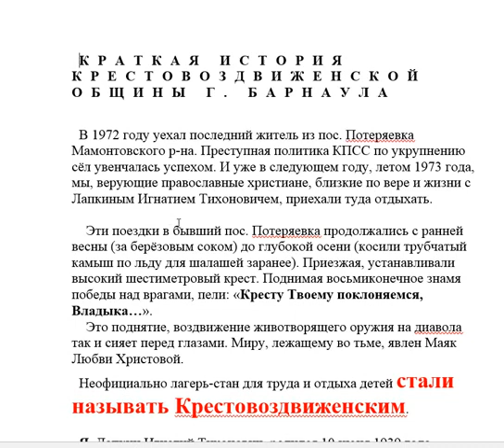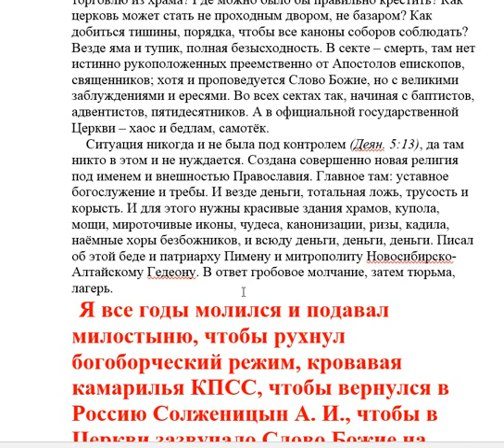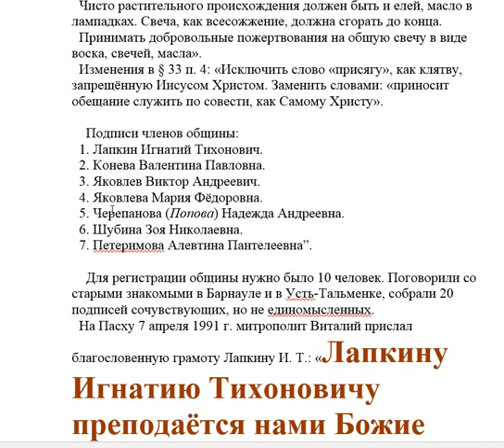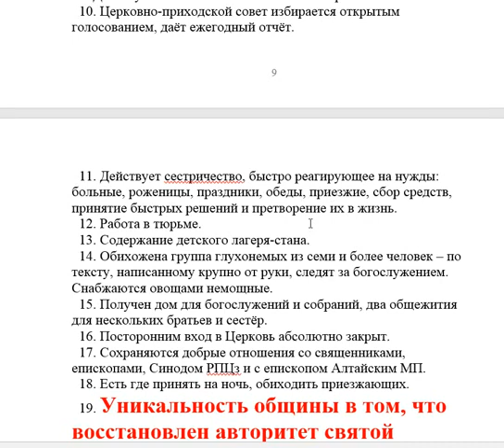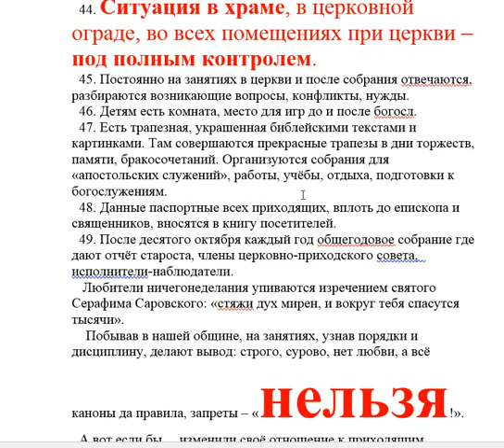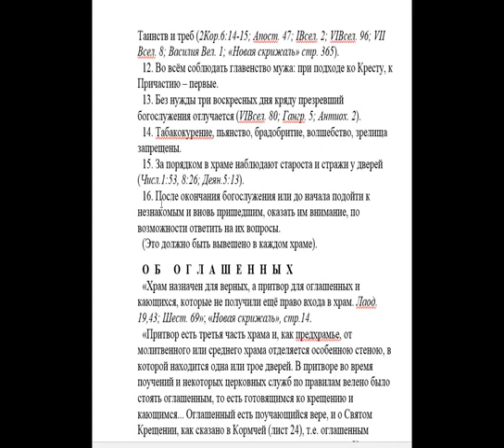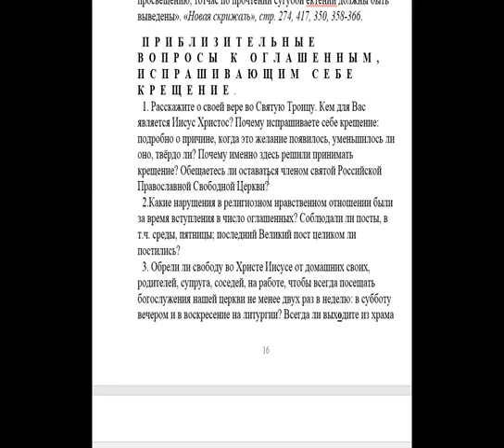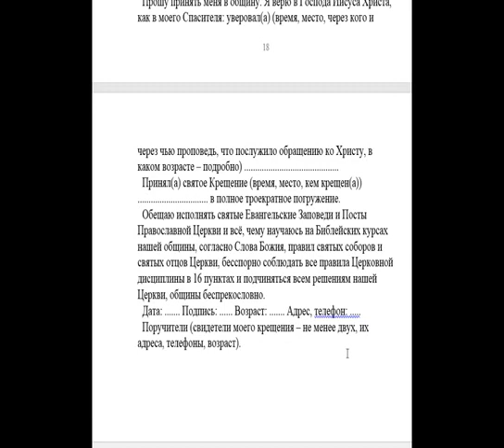Краткая история общины г Барнаула. Читает Голубева Екатерина.